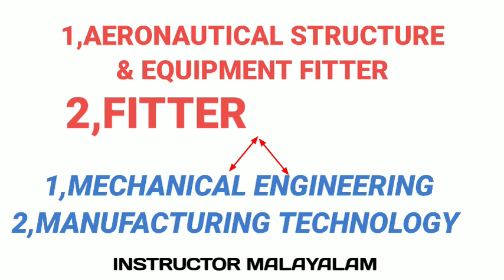iti fitter after diploma course malayalam |aeronautical structure and equipment fitter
ഈ ചാനലിന്റെ പ്രധാനപെട്ട ലക്ഷ്യങ്ങൾ👇🏻

🫰🏻ഐടിഐ സംബന്ധമായ കാര്യങ്ങൾ ട്രെയിനികളിലേക്ക്/വിദ്യാർത്ഥികളിലേക് എത്തിക്കുക എന്നതാണ് ഈ ചാനലിലെ പ്രധാനപ്പെട്ട ലക്ഷ്യം

🫰🏻ഐടിഐ അഡ്മിഷൻ മുതൽ ഒരു ജോബ് ലഭിക്കുന്നത് വരെയുള്ള പരമാവധി എല്ലാ കാര്യങ്ങളും ഈ ചാനൽ വഴി ലഭ്യമാക്കുക

🫰🏻 നിങ്ങളുടെ സംശയങ്ങൾ കമന്റുകൾ ആയിട്ട് രേഖപ്പെടുത്തിയാൽ അത് മറ്റുള്ളവർക്കും കൂടെ ഉപകാരപ്പെടുന്ന രീതിയിൽ വീഡിയോ ആക്കി ചെയ്യാൻ സാധിച്ചേക്കും 🥰